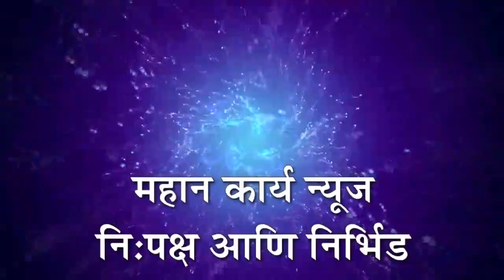गुहागरमध्ये शिक्षक आमदारांचा दौरा केवळ हार-तुर्‍यांसाठी :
गुहागरमध्ये शिक्षक आमदारांचा दौरा केवळ हार-तुर्‍यांसाठी : शिक्षणाबद्दलच्या तक्रारी मांडायच्या कुठे, पालकांच्या प्रतिक्रिया